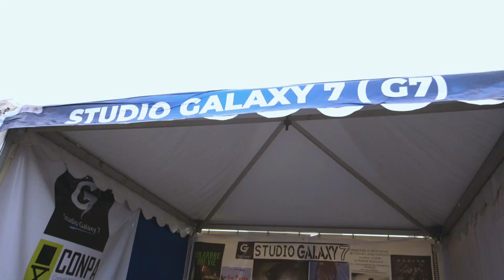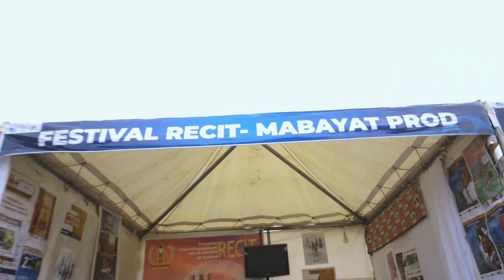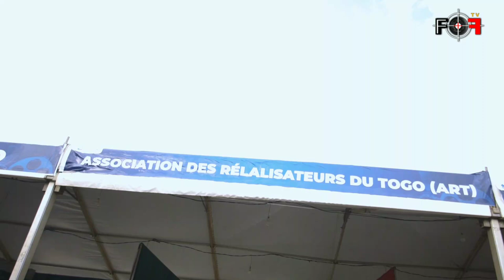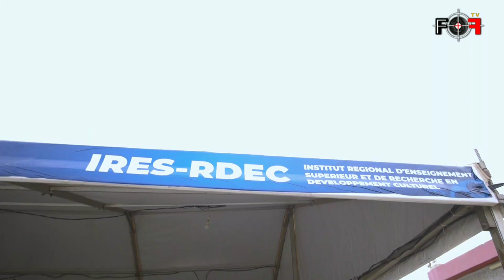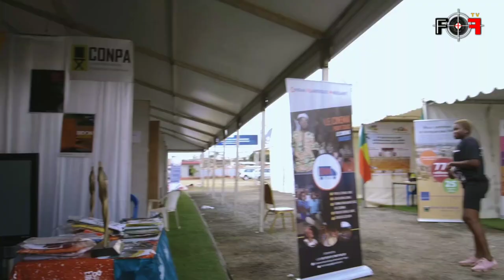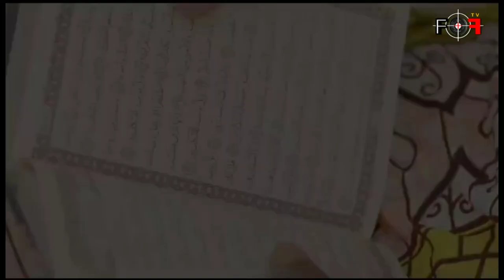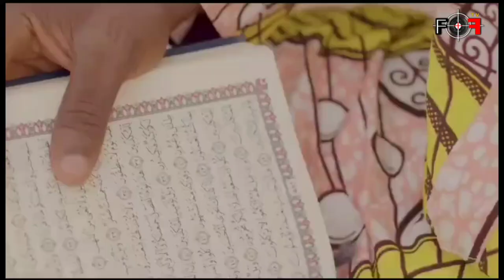CINEMA TOGOLAIS: LES CINÉASTES EN PLEINE FÊTE A CANAL OLYMPIA GODOPE PART 1 TOGO CINEMA CNCT.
Le cinéma c'est tout art d'ailleurs c'est la pourquoi on le surnomme le 7ème art. Ici chez nous au Togo, ça se fête durant toute une semaine de chaque année depuis aujourd'hui 7ans. 7ème édition sous le thème: CONTRIBUTION DES CINÉASTES AU PROCESSUS DE RÉFORME DU CINÉMA ET DE L'AUDIOVISUEL TOGOLAIS. Un thème sur lequel différents acteurs de cinéma togolais et d'ailleurs (Jacques EKLOU, Aimé SOHLO, Djeri BAMA alias Amira, Merlene AGBODJAN-TONOU, Mawufemo Koélo TSIFOAKA, Marcelin BOSSOU, Aymar Rodolphe Noureni SANGNIDJO) se sont prononcés à travers notre émission @FOCAL FIX 228.
Suivez minutieusement tous les détails sur cet événement en cliquant juste sur le lien en dessous👇👇👇.
Pour tout information contactez nous sur 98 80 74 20 / 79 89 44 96 ou sur nos différents comptes sociaux Facebook et Instagram: Focal fixe 228